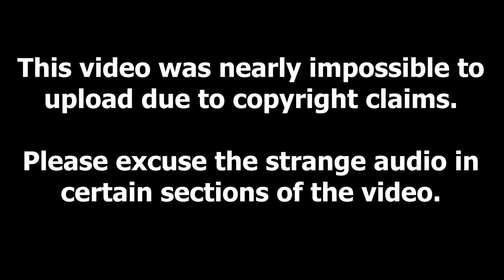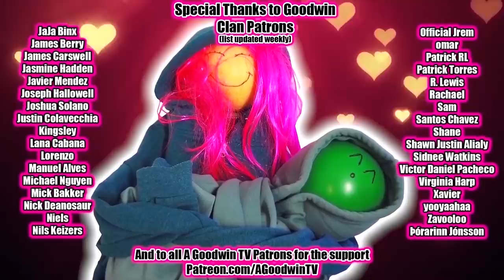Avatar LEGEND OF KORRA reaction season 3 episode 8: The Terror Within - LOK Season 3 first reaction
Apologies for the random SFX / music in this vid.

In this video I will be reacting to Legend of Korra season 3 episode 8 The Terror Within.

Legend of Korra Season 3 continues as our favorite crew, Zaheer, Ghazan, Ming-Hua, and P'Li close in on Zaofu city in an attempt to capture the Avatar, destroying valuable real estate in one of the most epic battles so far in the series.

This leads to a mystery as Mako spearheads an investigation into just how exactly the villains were able to travel into the "safest city on the planet."

Meanwhile we wait patiently for Varrick’s insightful relationship advice.